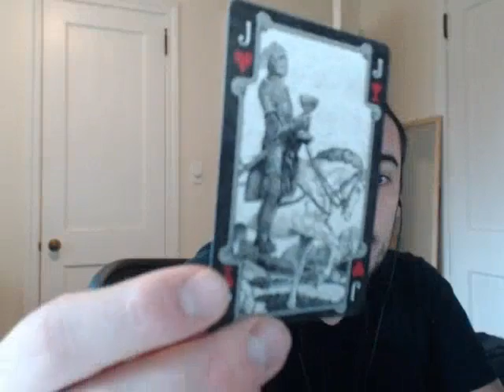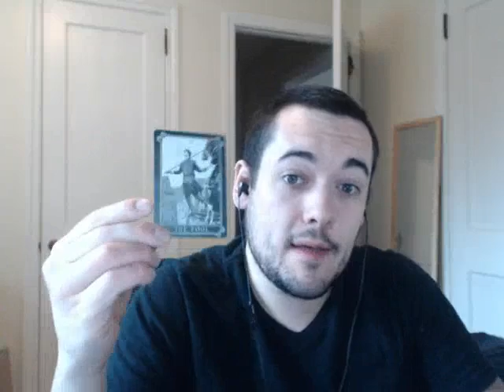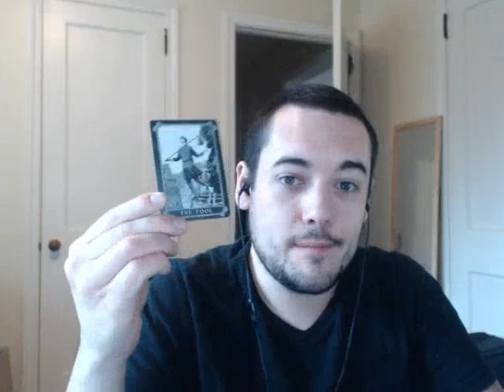Capricorn December 28 weekly card reading | Intuitive weekly reading December